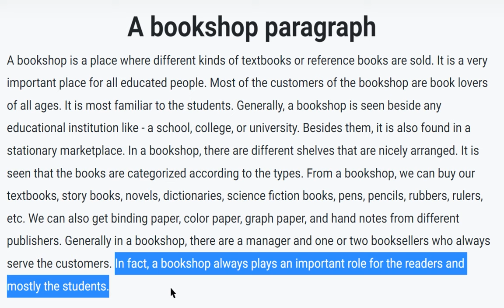A Book Shop Paragraph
A bookshop is a place where different kinds of textbooks or reference books are sold. It is a very important place for all educated people. Most of the customers of the bookshop are book lovers of all ages.

Some People Search :
A Bookshop Paragraph
A Bookshop Paragraph For Class 7
Paragraph On Bookshop
A Library Paragraph With Bangla Meaning
Short Paragraph About A Bookshop